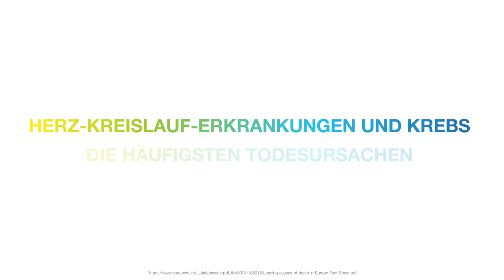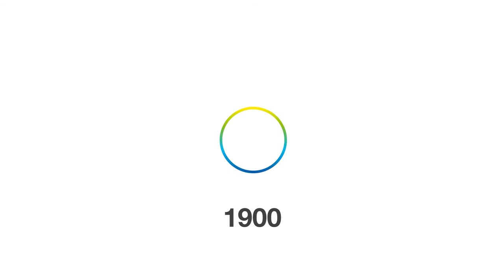Daiichi Sankyo Corporate Image Film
120 Jahre Innovation
Von Tokio nach München, Paris und Pfaffenhofen. Unser Unternehmensfilm gibt Ihnen einen Einblick in unser Unternehmen, unsere japanischen Wurzeln, unsere globale Geschichte und unseren Weg zu Innovation und Patientenversorgung.

Engagiert in der Forschung. Im Einsatz für den Patienten